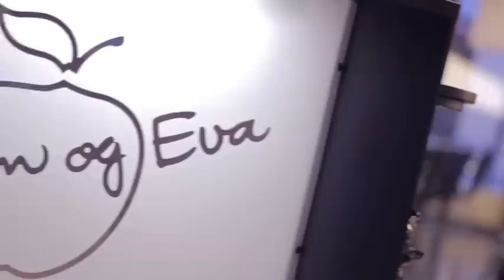Frisør Sandvika Adam og Eva Frisør Sandvika Storsenter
Adam og Eva Frisør Sandvika Storsenter holder til i Sandvika og er et godt alternativ om du søker "frisør" eller "hårklipp". For mer informasjon, ring 67566240, besøk oss på vår adresse Brodtkorbsg. 7, 1338 Sandvika, eller klikk på linken over.